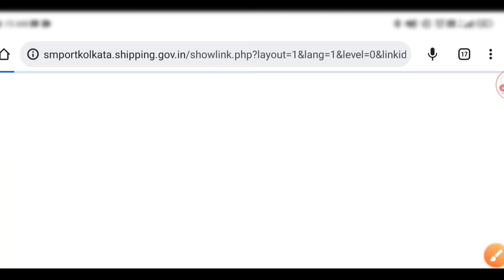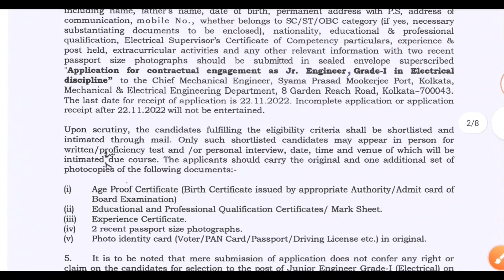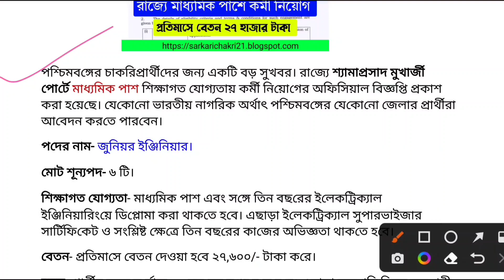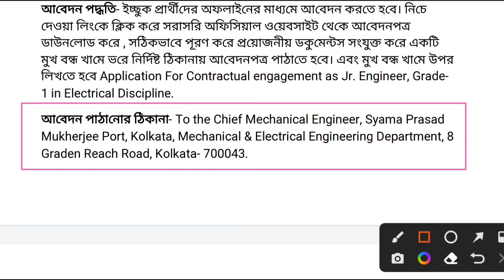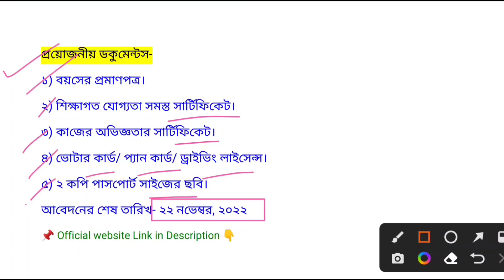kolkata port trust vacancy 2022 | WB Port Trust Recruitment 2022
kolkata Port Trust vacancy 2022 | Kolkata Port Trust Recruitment | Junior Engineer Recruitment || Electrical Engineering Job Vacancy In West Bengal
✅ Syama Prasad mukherjee port trust recruitment (Formerly known as Kolkata Port Trust). Kolkata Port Trust recruitment 2022. Kolkata Port Trust recruit electrical engineering In kolkata, west bengal for junior engineer position.

YOUR QUERIES / Topic Covered: 👇
kolkata port trust vacancy
kolkata port trust job
kolkata port trust job Vacancy
8th pass vacancy in kolkata port trust
8th pass vacancy in kolkata port trust
kolkata port trust recruitment 2021
kolkata port trust recruitment
Syama Prasad mukherjee port trust recruitment
Electrical engineering job in west bengal
junior engineer recruitment
kolkata port trust recruitment 2022
electrical engineering job in kolkata
electrical engineering job vacancy
electrical engineering jobs
diploma electrical engineering job vacancy
Job in kolkata,west bengal job vacancy
Port trust recruitment
Job in Kolkata,Kolkata port trust
wb job vacancy 2022 hs pass
central govt jobs notification 2022 October
job alert
free job
free job alert
job vacancy
jobs
Class 5th , 8th, 10th, 12th, graduation pass job vacancy 2022-23

shyama prasad mukherjee port
syama prasad
 mookerjee portkolkata port trust shyama prasad mukherjee